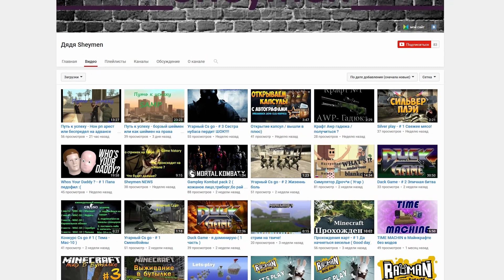Kerbal Space Program (KSP) - Сверхновая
Продолжение Kerbal Space Program (KSP)  с Лионом и Глюком! Глюк все также пытается запустить в воздух Батон, Лион орет на Глюка за слитый бюджет и заставляет пахать всех и вся, да еще и в полете орет что появилась Сверхновая! Правильно! Сверхновые Глюку удаются лучше всего! Похоже пора Лиона опять оправлять в космос, на дальнюю планету)))) Кроме того на летающий батон в Kerbal Space Program (KSP)  будет жить отдельно жизнью от корабля, и никак не хочет в космос! Kerbal Space Program (KSP) («Космическая программа Кербала»), или сокращённо KSP — компьютерная игра в жанре космического симулятора для Microsoft Windows, Mac OS X и Linux. Kerbal Space Program (KSP)  — это многожанровая игра, в которой игрок создаёт свою космическую программу. Для прохождения игроку необходимо создать и построить космический корабль или ракету, способную доставить экипаж в космос. В распоряжении имеются многочисленные части и комплектующие, которые можно использовать для сборки работающего корабля. Каждая часть  в Kerbal Space Program (KSP)  имеет свою функцию и влияет на прохождение и возможности корабля в полёте. Также в Kerbal Space Program (KSP) присутствует ангар для горизонтальной сборки обычных и орбитальных самолётов. В этой игре, Kerbal Space Program (KSP), ваша задача состоит в постройке ракет и самолетов с последующем запуском их в космос и не только. Можно стыковать различные ракеты для создания станций, летать на другие планеты, создавать спутники и тд. В Kerbal Space Program (KSP) все зависит только от Вашей фантазии.

Привет! Вы на Канале Глюка =) На этом канале я отрываюсь сам и с друзьями в Happy Wheels, Minecraft, Симуляторе Козла (goat simulator), left 4 dead 2, Kerbal Space Program (KSP), CS GO,  Кубезумие 2, Five Nights At Freddy 4, Saints Row 4, Rayman Raving Rabbids, UnEpic, GTA 5, duck game и других упоротых и угарных игр!  Люблю смешные глюки в играх. Онлайн игры бывают, но редко =)

Люблю снимать старые добрые игры времен Sega, Dendy, Playstation, но они не очень популярны потому их делаю мало.
В общем посмотрите мои ролики по Happy Wheels, Minecraft  и Симулятору Козла и вы сами все поймете XD

О себе: живу в своей квартире, катаюсь на своем автомобиле и мечтаю о отпуске